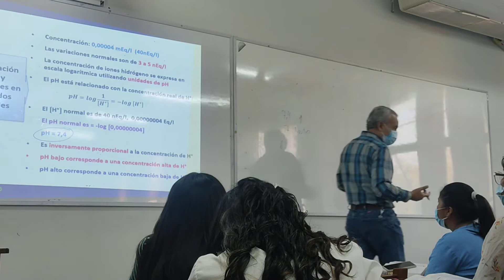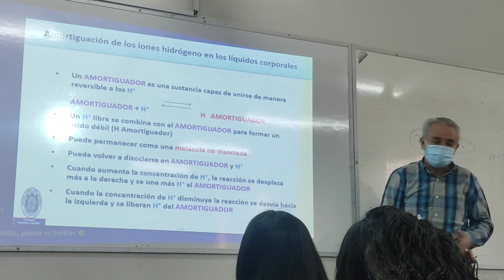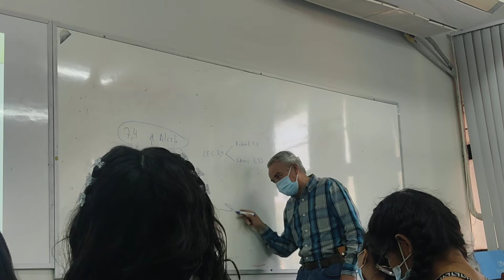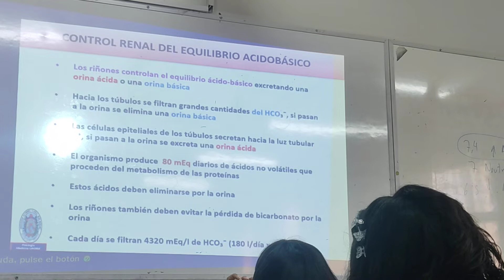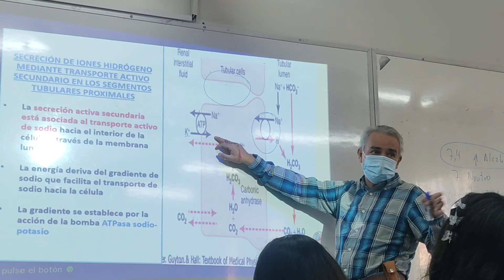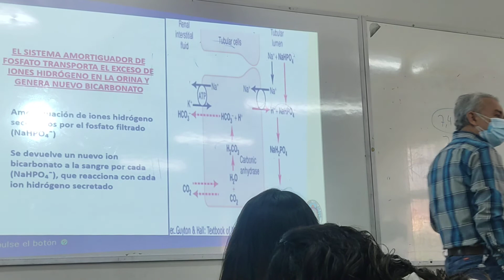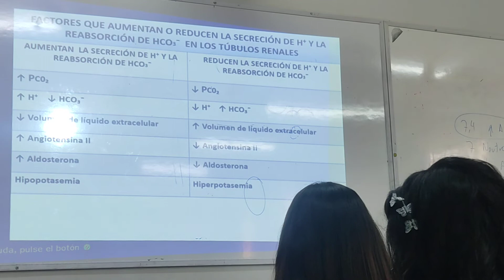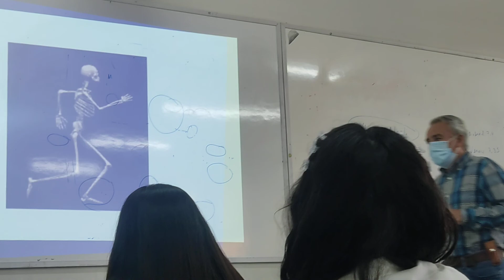CLASE 53 Fisiología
Retraso de 20 min